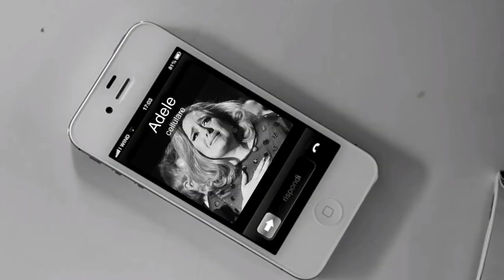The Pills - Hello, Can You Hear Me, Matteo?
*VIDEO RICARICATO*

THE PILLS è una Sketch - Comedy ideata da Luca Vecchi e Andrea Pergola.

Scritta da:

Luca Vecchi
Luigi Di Capua
Matteo Corradini
Luca Ravenna

Regia: Luca Vecchi

Montaggio: Gianni Vezzosi

Cast artistico:

Luca Vecchi
Luigi Di Capua
Matteo Corradini

Prodotta da Matteo Rovere ed Andrea Paris per Ascentfilm

DOP: Vito Frangione/Marco Fagnocchi

Fonico: Luca Cafarelli

Scenografia: Noemi Marchica

Color/Post-produzione: Inhouse

Sound Designer: Diego Tomelleri